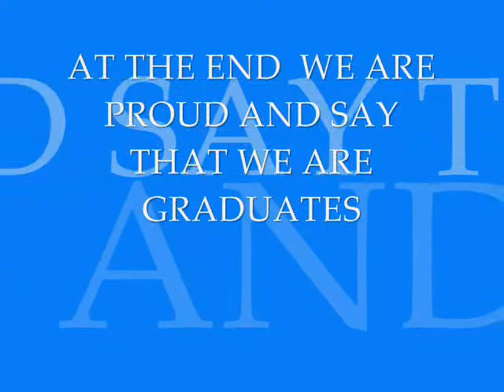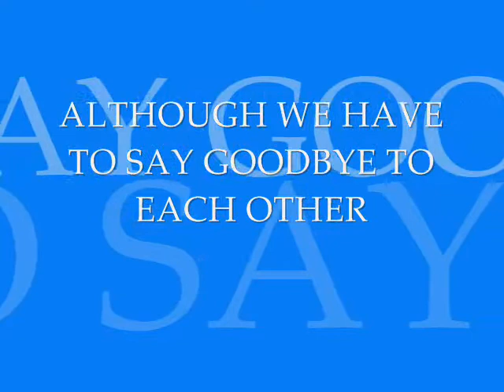st. james pics!!!!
the grad ball the graduation and the graduation gala of st. james. the compilation of pictures that the class will remember